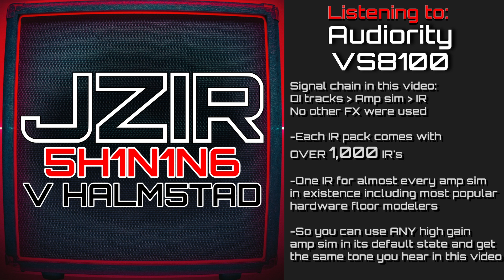5H1N1N6 - V HALM5TAD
Shining - Halmstad